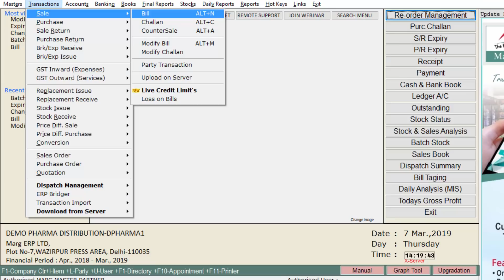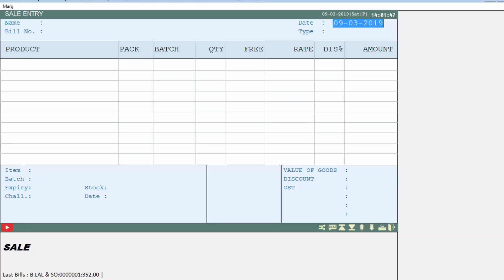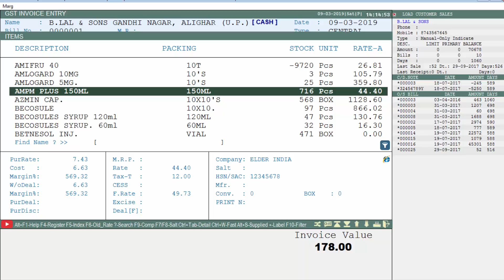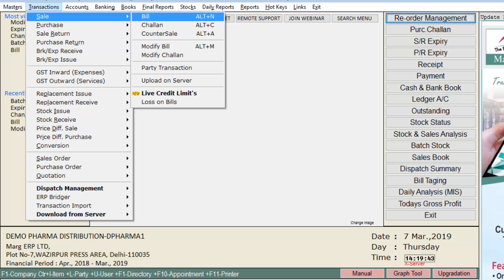Sale Bill Creation [English]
In Marg ERP Software, a bill provision is being provided to create, modify, or delete Sales by the Transactions menu.
The user can enter the sales created along with its details in the business under the Bill field and it basically acts as a proof for which the user receives the payment.